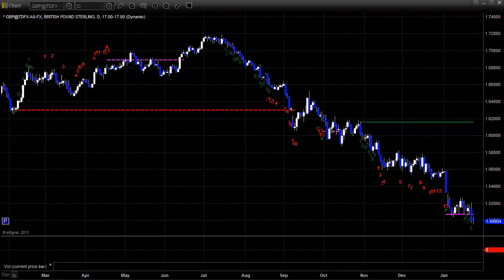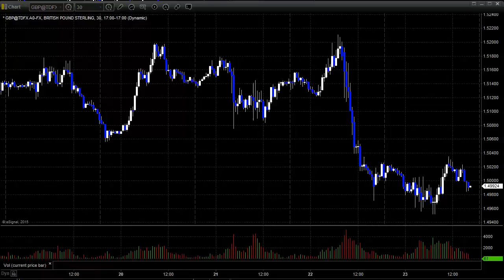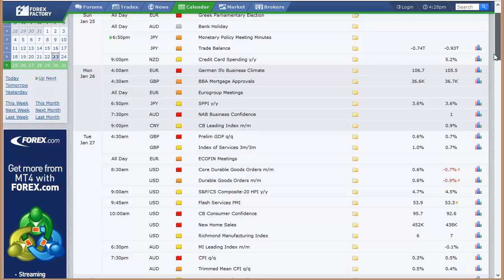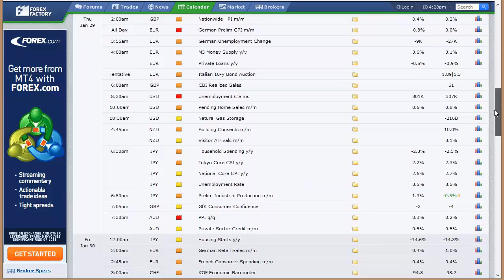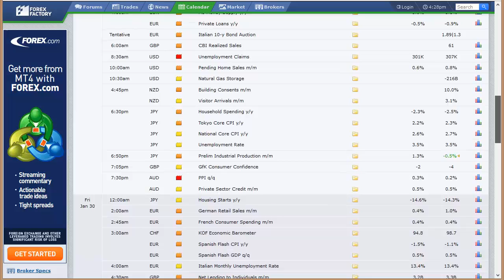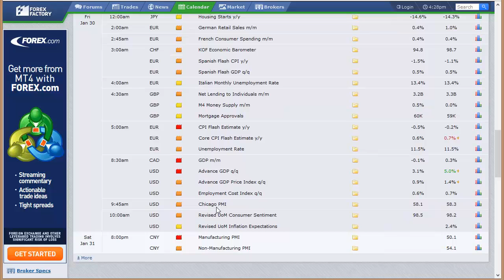Forex Trading: Economic Roadmap and Index Preview for the Week of January 25, 2015